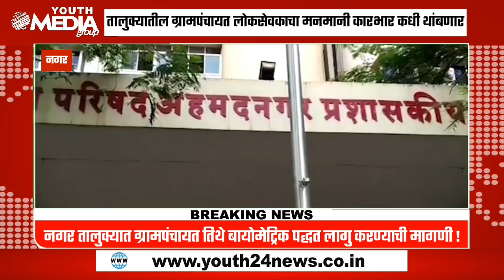नगर तालुक्यातील ग्रामपंचायत लोकसेवकाचा मनमानी कारभार कधी थांबणार !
When will the arbitrary administration of Gram Panchayat Lok Sevak in Nagar Taluka stop!